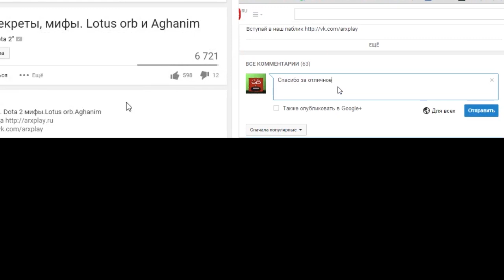The Witcher 3: Wild Hunt Прохождение ► Убийство призрака◄ #3